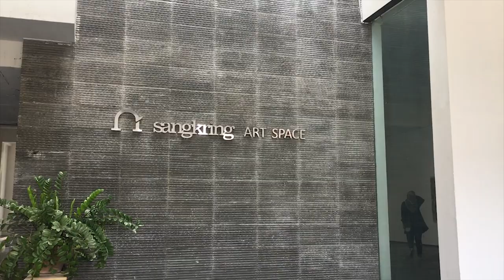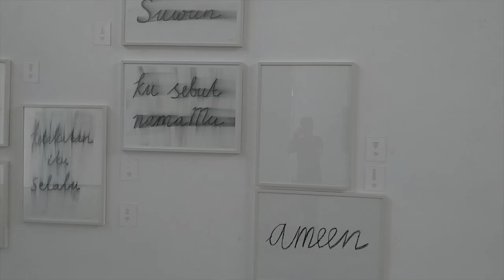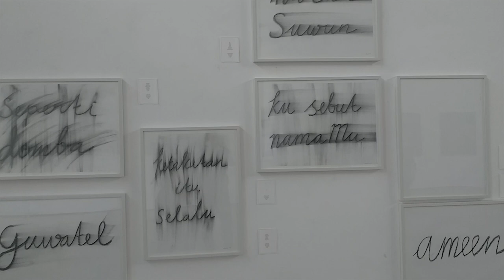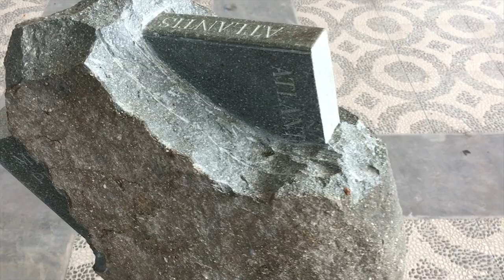TOUR GALERY SANGKRING ART SPACE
Visit the art gallery which is very popular in the city of Yogyakarta, Yes Sangkring Art Space gallery which is very cool in terms of space and many works by well-known Indonesian artists.
happy appreciating.
Enjoyyyy…..